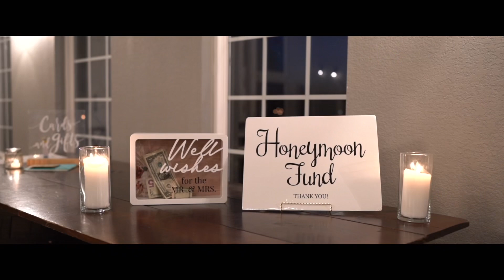THE ISAACS- Full Wedding Film: Magnolia Grace Ranch, Leonard Texas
Gage and Shayla were such a sweet couple to document. From their engagements to their wedding day, I could tell how much fun they have together and how this marriage will last a lifetime. They are so sweet to one another with big dreams ahead of them and I can’t wait to see where life take them.😄

Congratulations, Gage and Shayla!!

Venue: Magnolia Grace Ranch
Photo: @LizThronePhoto